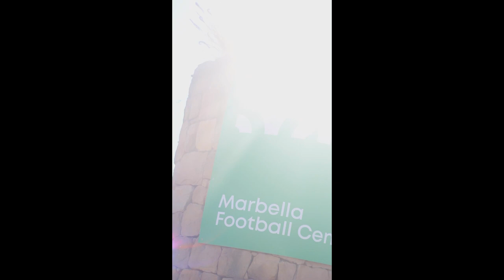Interview in Marbella: Silvan Widmer - 12.01.2023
Der FCB verbringt eine Woche im Januar 2023 im Trainingslager in Marbella (Spanien).